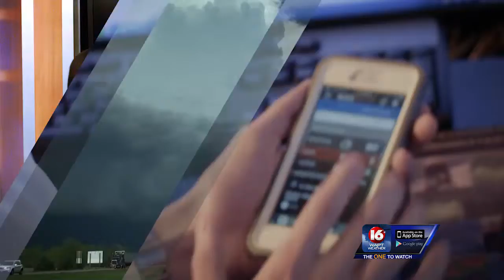Wx Image Dec Winter 2015 30